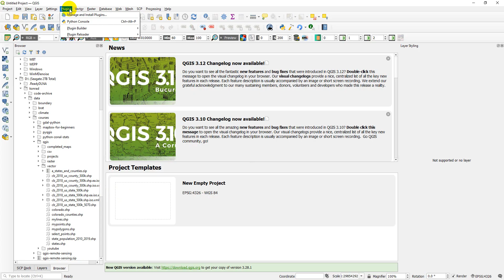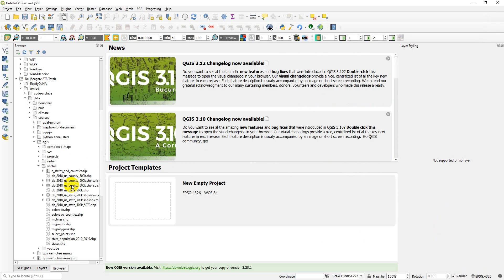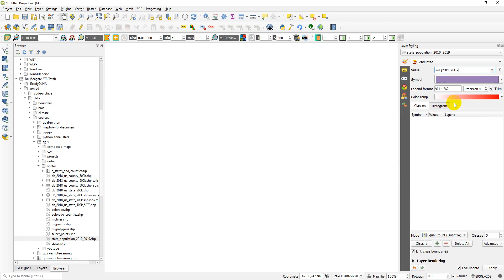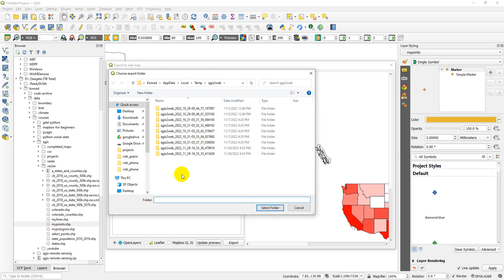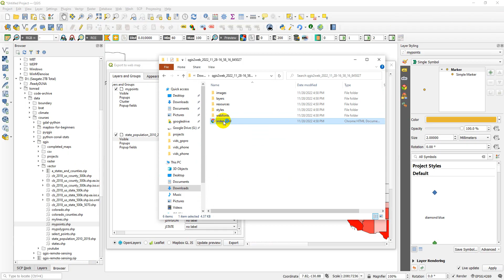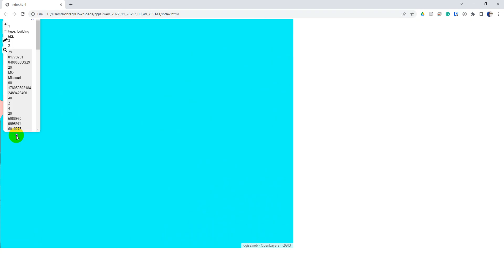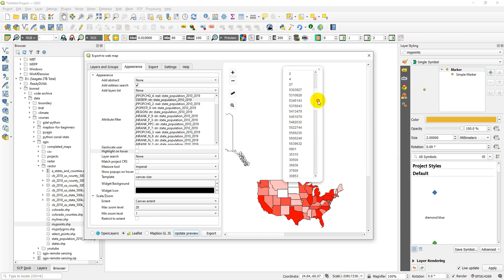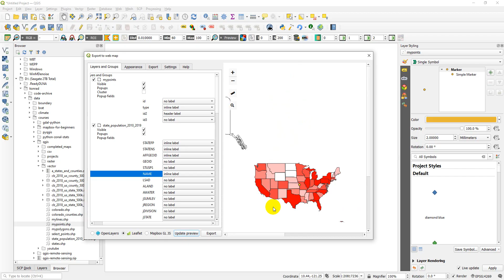Make a Web Map with QGIS Using the qgis2web Plugin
Learn how to make a web map in QGIS without writing any code. Just add your geospatial layers to QGIS, then adjust the appearance and attribute settings and you can have a shareable web map in a matter of minutes.